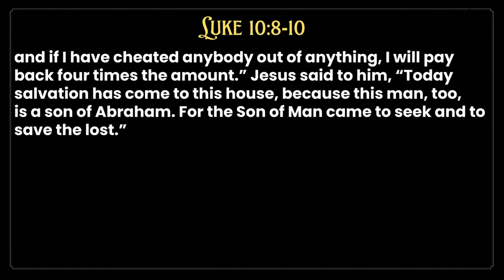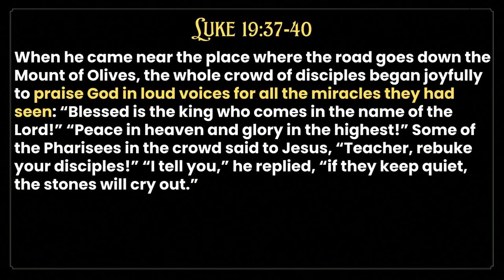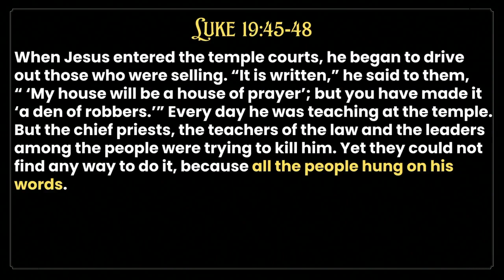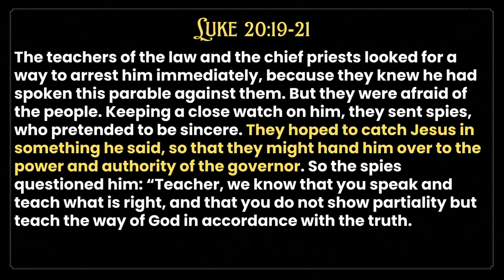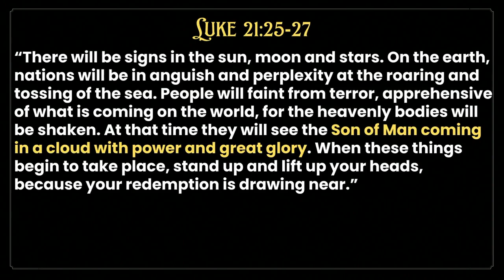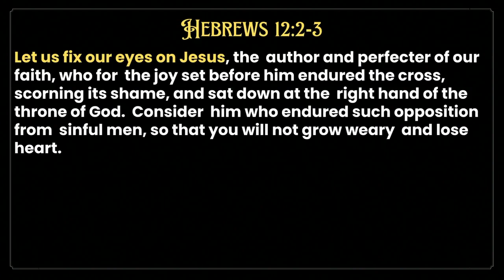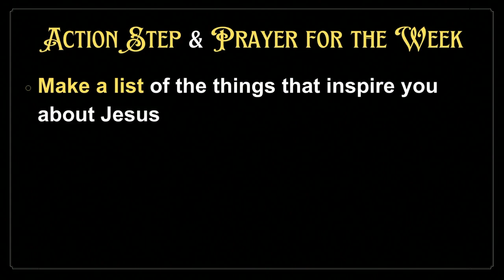The Real Jesus is Inspiring (North OC)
As we continue in the book of Luke we get reminded that the real Jesus is the most inspiring figure in all of history for His teachings, character and lifestyle.